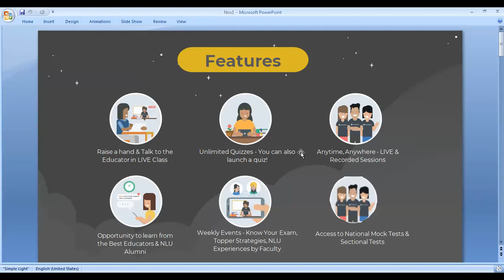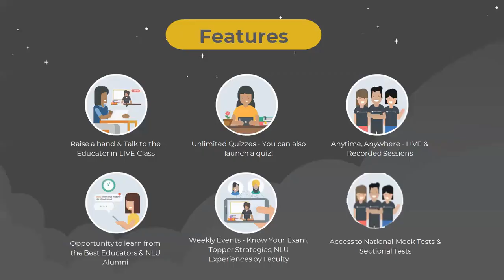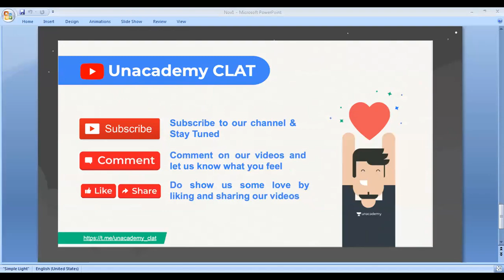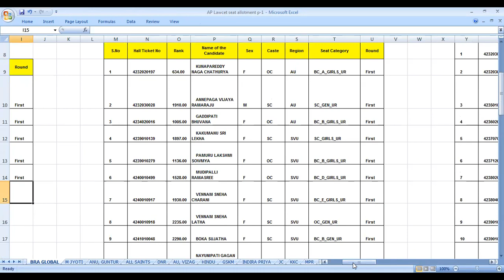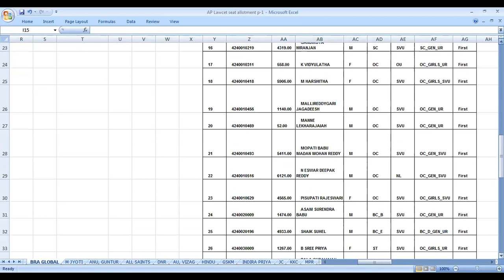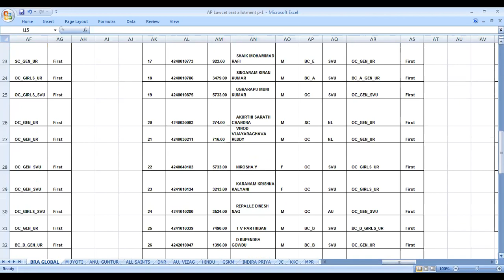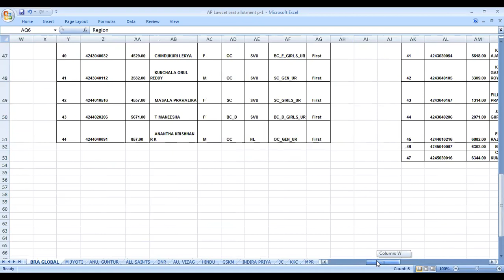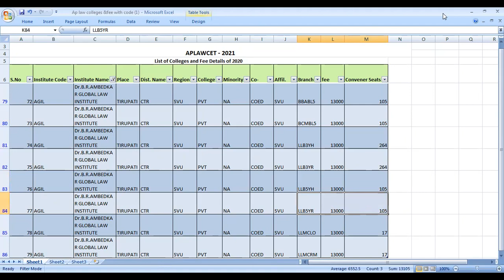DR.BR. AMBEDKAR GLOBAL LAW INSTITUTE seat allotment of 2020| 3&5 YEARS LLB|by KRISHNA'S TUTORIALS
1. Aim High | Repeaters’ Batch Course for CLAT 2022

 *Starting on 1st November*

 *2. Easy Legal | 1 Year Comprehensive Batch for CLAT 2022

 *Starting on 3rd November*

3. Let’s Crack Law 1.0 | Beginner’s Batch for CLAT 2023

Starting on 5th November

 *Free Tests:*

⛲Join Telagram

👉Practice quiz for AP Lawcet-2021. I may not explain the quiz in a video. here is the Link to download Telegram app. Practice and be perfect.

Lawcet 2020 Paper 🎯🎯
TS